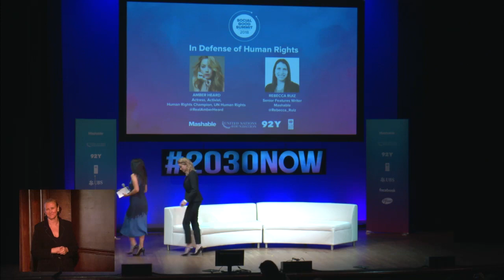2018 09 23 Amber Heard - UN Social Good Summit - New York [FULL VERSION]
The Johnny Depp Chronology Timeline is a meticulously compiled free resource placing the relationship and court cases in context. Included are the court documents, evidence, transcripts, recordings, photos, videos, audios, texts, emails, journal entries, police records, news media articles, interviews, reports, social media activity, sightings and activities - all either embedded or linked for easy reference and most downloadable if required.